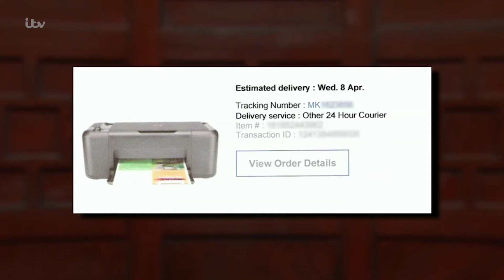Judge Rinder Disagrees With Haiquan's Claim About Estimated Delivery Dates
Judge Rinder and Haiquan have a difference of opinion.